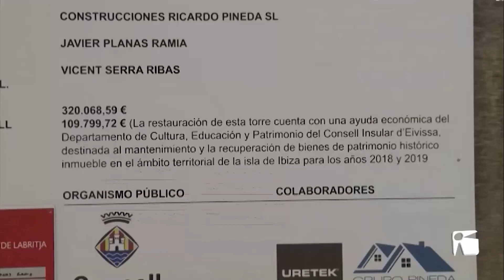20/02/2020 Polèmica pels materials que s’utilitzen per rehabilitar Can Pere Mosson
La reconstrucció de la torre de Can Pere Mosson, que va caure a finals de l’any 2016 per culpa d’un temporal, ha aixecat polèmica a les xarxes socials per mor dels materials emprats en la seva rehabilitació. Els promotors de l’agroturisme que s’hi està construint es defensen de les crítiques i asseguren que té el vist i plau del Consell d’Eivissa, que finança part dels treballs.